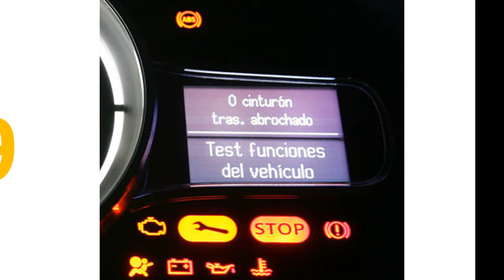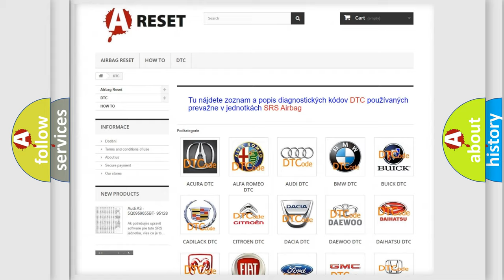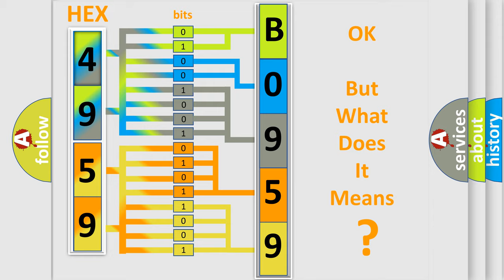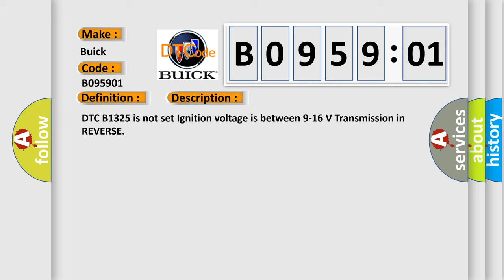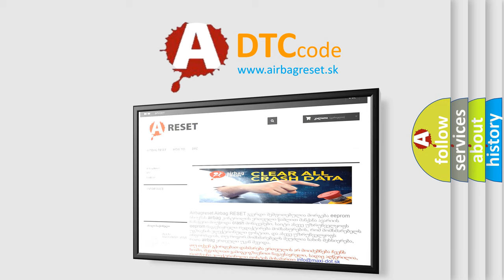DTC Buick B0959-01 Short Explanation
Contents:
0:21 Basic DTC analysis according to OBD2 protocol standard.
1:48 Insight into programming
2:58 A diagnostically understandable description of the Diagnostic Trouble Code
3:05 Basic error definition

Make:
Buick
Code:
B0959 01
Definition:
Parking Aid Rear Sensor 2 Circuit Short to Battery
Description:
Cause:
B0958 01, B0959 01, B0960 01, or B0961 01Voltage seen on the object alarm sensor signal circuit is greater than 11.5 V or the object alarm sensor is not grounded.